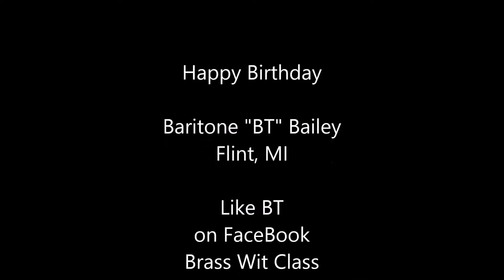Baritone "BT" Bailey - Saxophone Happy Birthday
Baritone "BT" Bailey is a saxophone legend in the Flint, Michigan area. This cell phone video was taken at a birthday celebration in November 2014.
Look for BT on FaceBook under Brass Wit Class